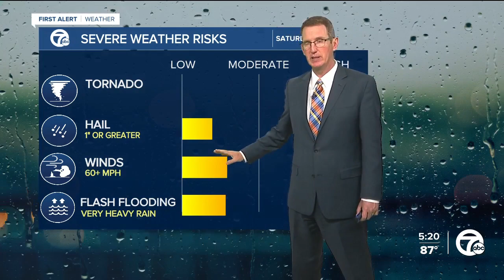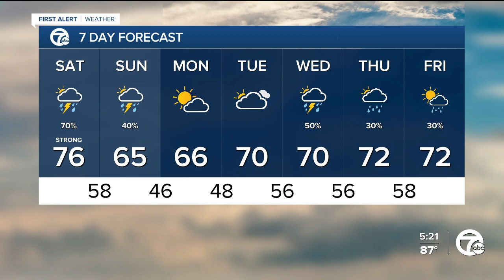Detroit Weather: Slight risk of severe storms tonight, especially after 2 AM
This Evening: A very slight chance of storms. If we get them one could be severe with wind and hail concerns. Temps in the 80s. Winds: SSW 20-35 mph.